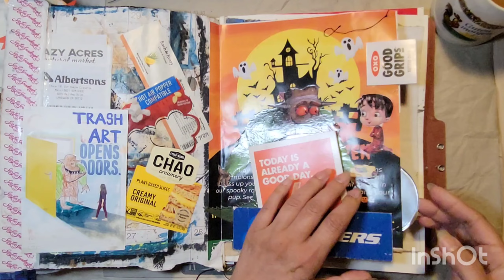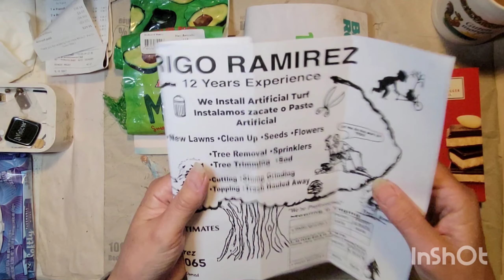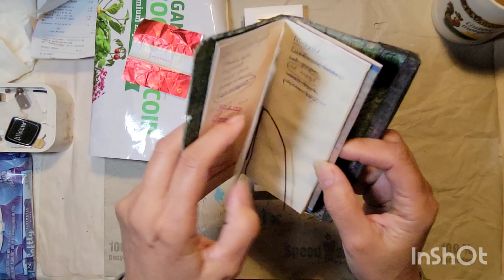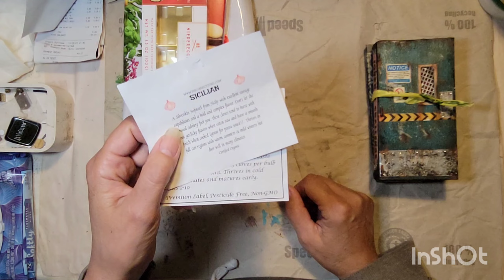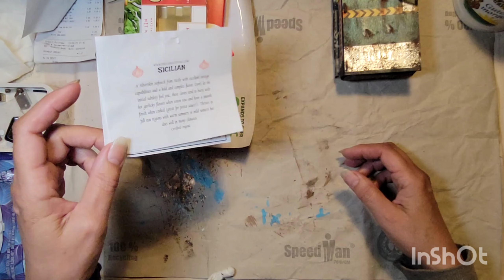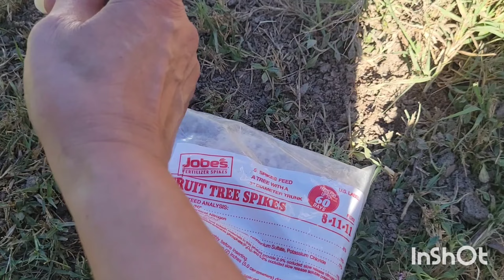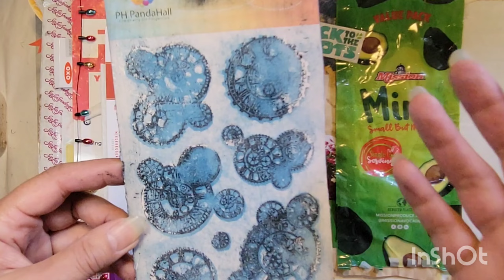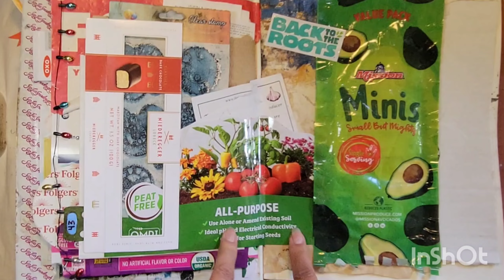Trash Talk wk43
Join me on my weekly TrashTalk journey. I collect trash (both found and my own) and incorporate it into my journal, which also serves as a personal record of my week.